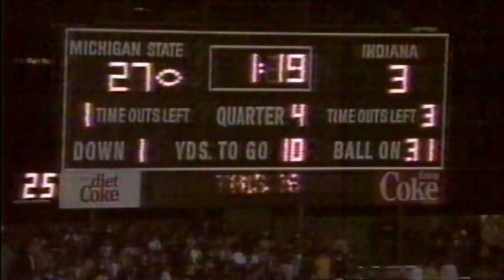Spartan Stadium - The First Hundred Years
Highlights and memorable moments from the first 100 years of football at Michigan State University's Spartan Stadium.